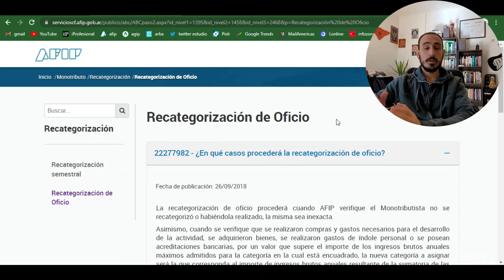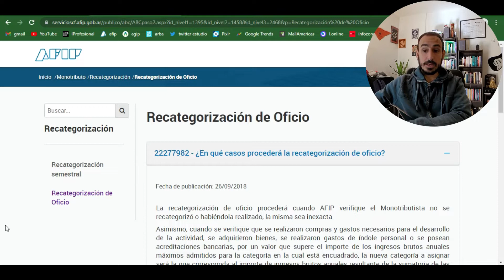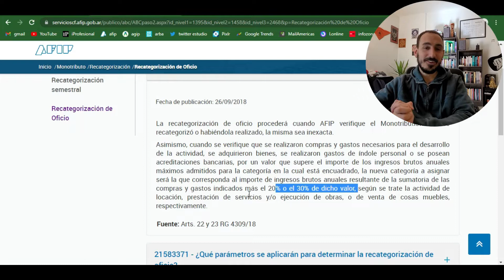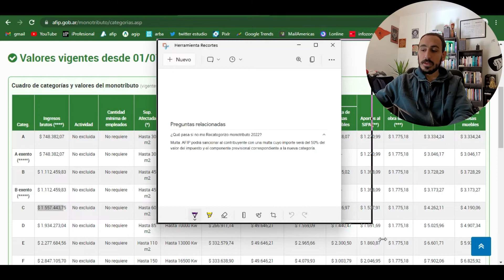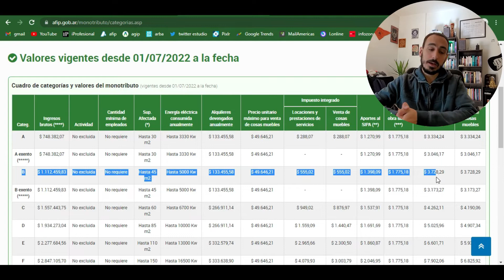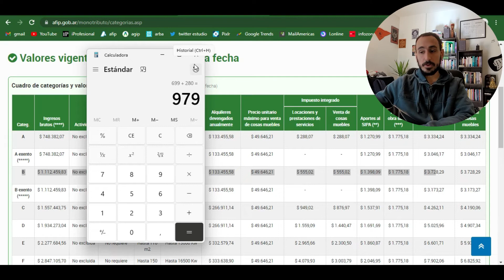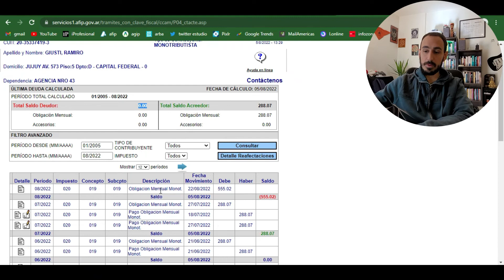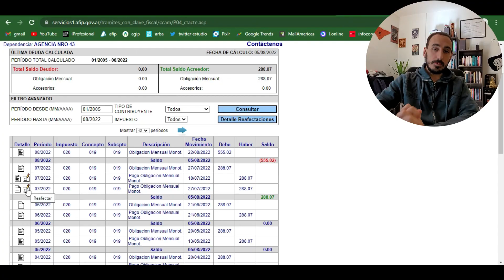Monotributo Recategorizacion de Oficio | Que pasa si me olvide de recategorizarme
Que pasa si no hice la recategorizacion del monotributo? hay multa? La afip te recategoriza de oficio.
Recategorizacion automatico